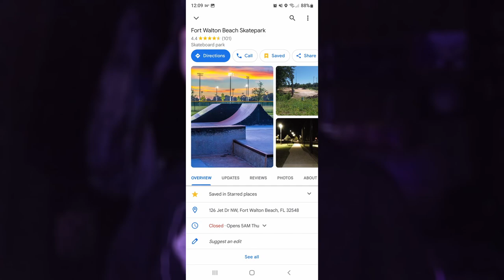finding crazy skate spots!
thank you guys for watching i hope you all enjoyed if you did subscribe and like only if you liked the video (hopefully you guys understand and are okay with my decision on my videos thank you guys and ill be posting a board setup soon)